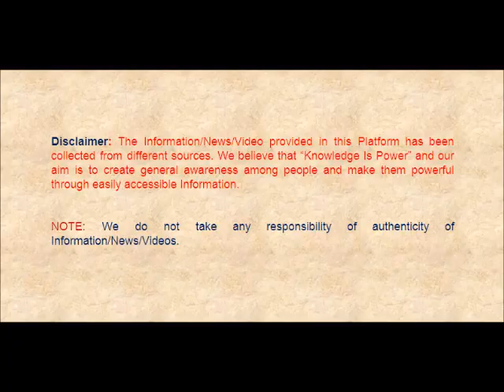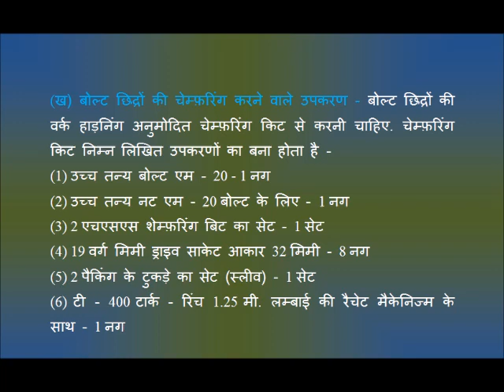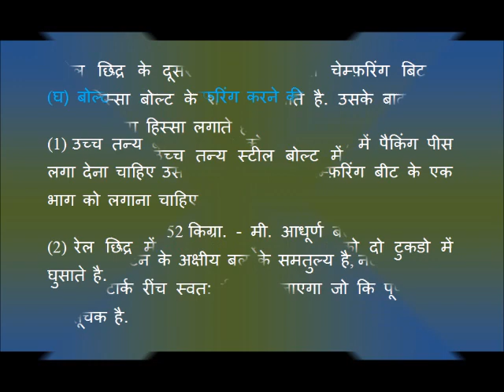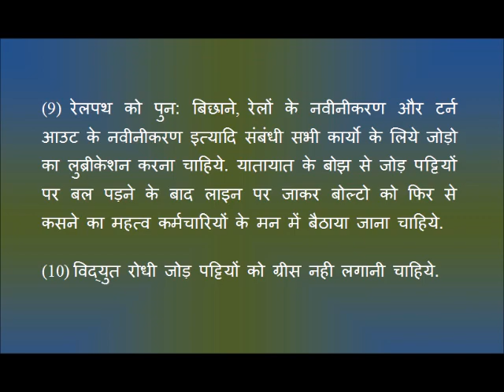रेल जोड़ो का अनुरक्षण (PWAY – RAILWAY) - INDIAN RAILWAY for LDCE & DEPARTMENTAL EXAM